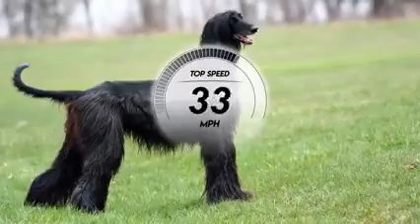The 10 fastest dog breed in this planet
Over the last few centuries, certain types of dogs have been bred for hunting and racing purposes. But many of these speedy breeds make great pets as well! Are you looking for an active, energetic canine who loves to run?

Check out this list of 10 of the fastest dog breeds: